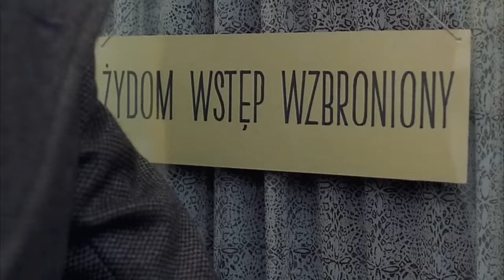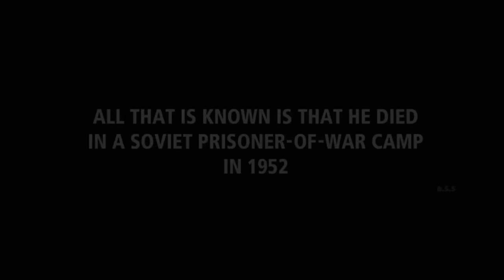The Pianist Movie Explained In Hindi & Urdu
Credits
Distributed by
BAC Films (France)[1]
Tobis Film (Germany)[2]
Syrena Entertainment Group (Poland)[1]
Pathé Distribution (United Kingdom)[2][3]

Production companies
Canal+
Studio Babelsberg
StudioCanal

Directed by
Roman Polanski

Screenplay by
Ronald Harwood

Based on The Pianist by Władysław Szpilman

Produced by
Roman Polanski
Robert Benmussa
Alain Sarde

Starring
Adrien Brody
Thomas Kretschmann
Frank Finlay
Maureen Lipman
Emilia Fox
Ed Stoppard
Julia Rayner
Jessica Kate Meyer

Cinematography
Paweł Edelman

Edited by
Hervé de Luze

Wojciech Kilar

DETAILS
A Polish Jewish musician struggles to survive the destruction of the Warsaw ghetto of World War II